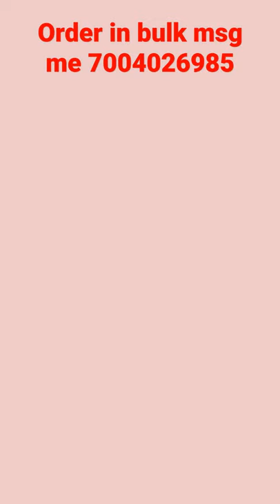Bulk order msg me 7004026985